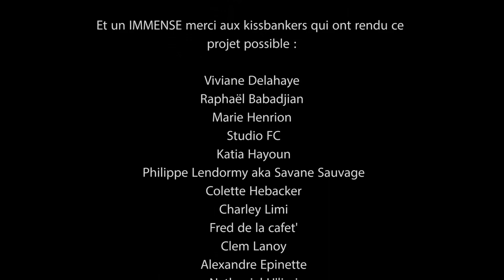Toxicity (System of a down cover)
La première video du live session financé grâce à vous ! Une reprise acoustique d'un gros standard de System of a Down.